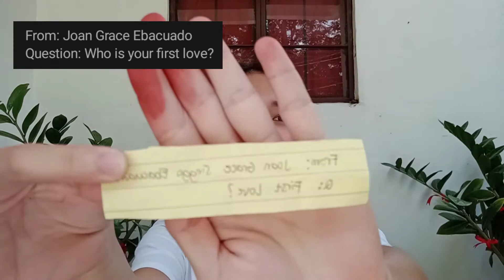QUESTION & ANSWER PORTION | RIZALYN ANACAN